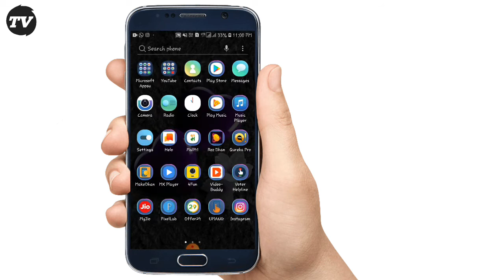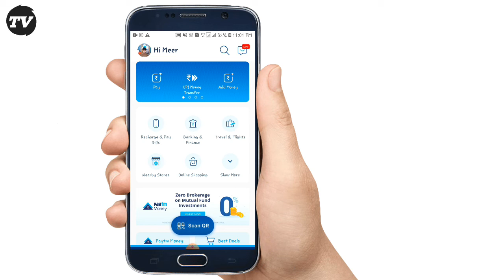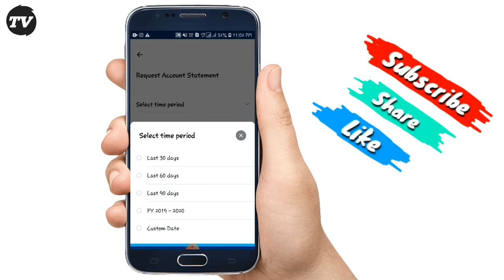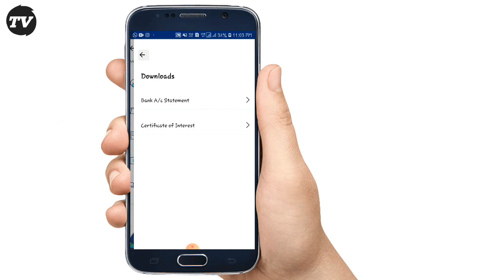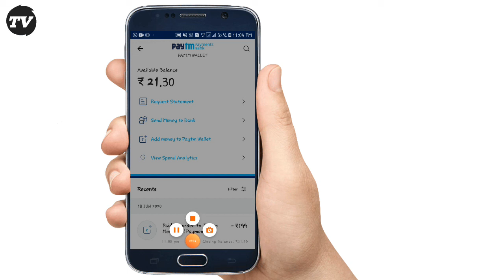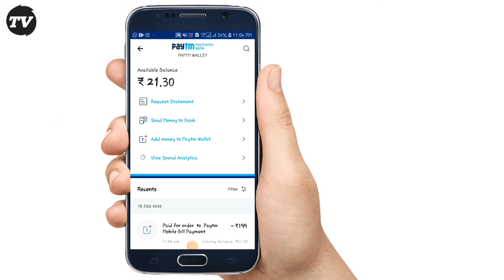Paytm payment Bank statement And wallet statement Download Guide Hindi